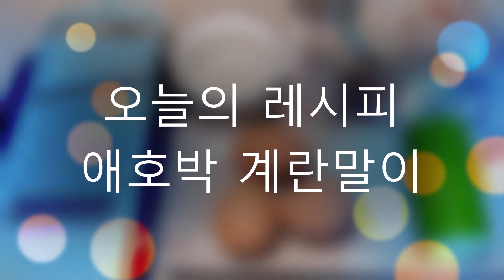애호박계란말이~쉬운듯 어려운 계란말이 만드는법(부산아지매레시피)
계란말이가 쉬운듯 어려워요~
주-계란 대란 3개/애호박
부-식용유,소금